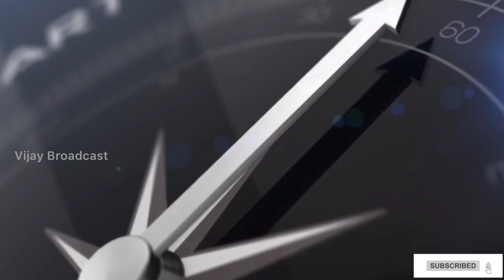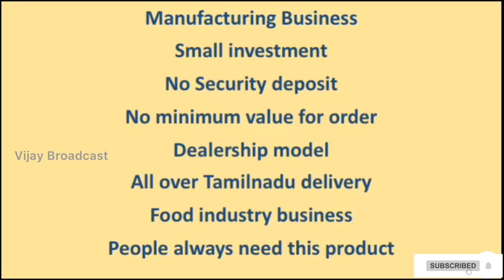New business idea in Tamil, Small business idea in Tamil | Vijay Broadcast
Bread manufacturing business
Bread making business